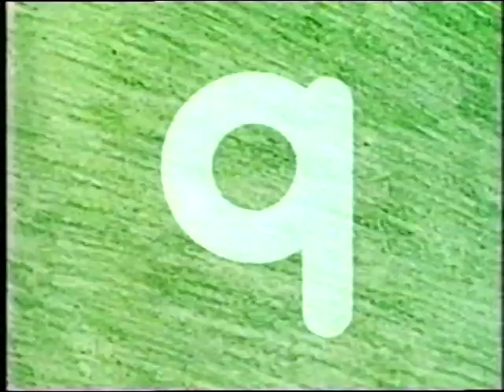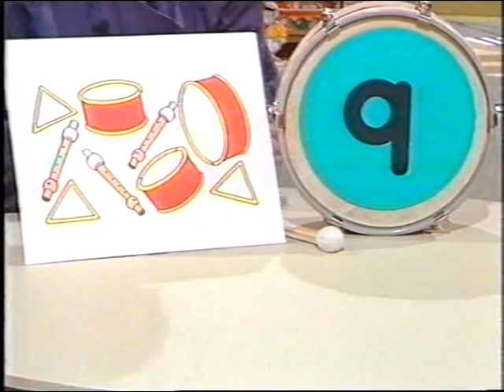Maths is Fun - 9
Maths story programme hosted by Lesley Judd, a companion to "Let's Go Maths" which had the same format.